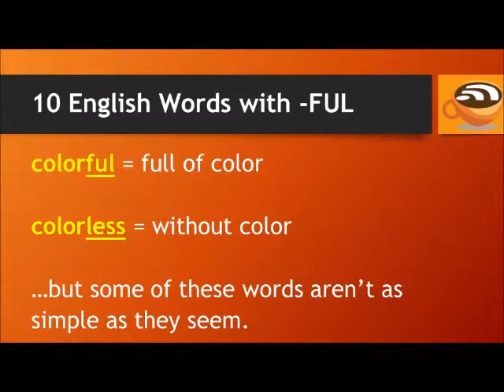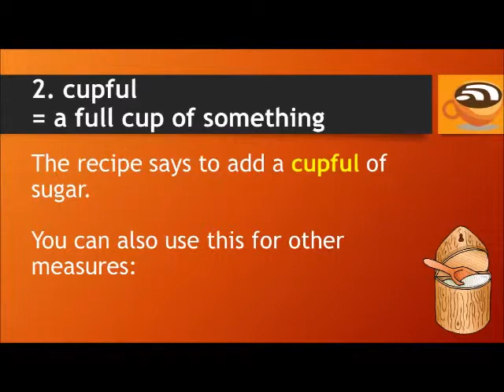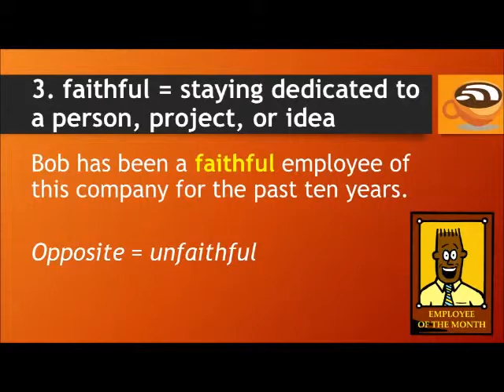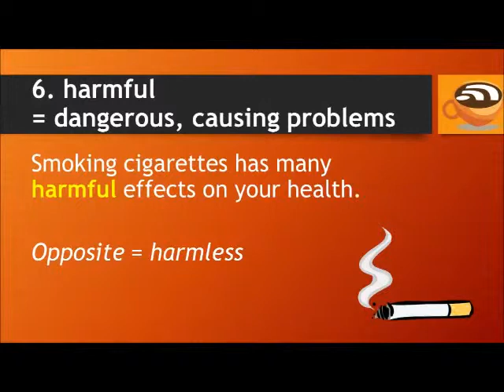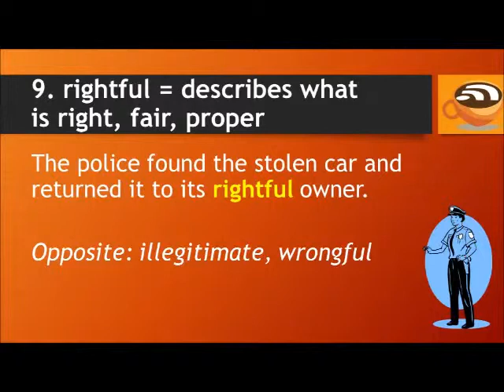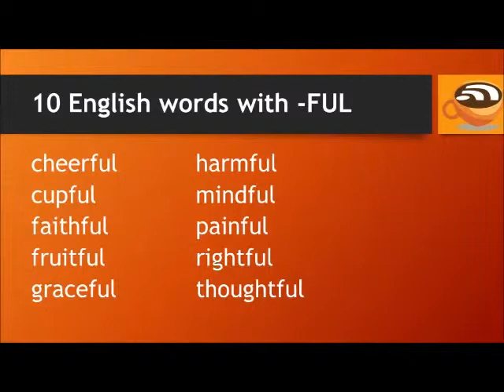10 Words Ending in -FUL ☆ Learn English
) In this video you will learn 10 words ending in -FUL. Two examples would be "colorful" (full of color) and "colorless" (without color).

All words are put into practical use in simple example sentences. Improve your English and Expand your vocabulary knowledge.